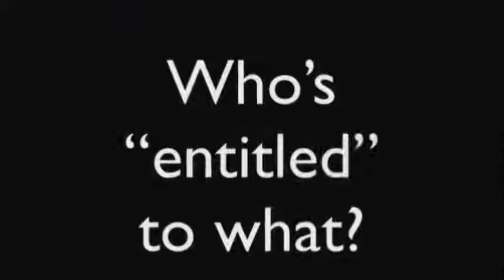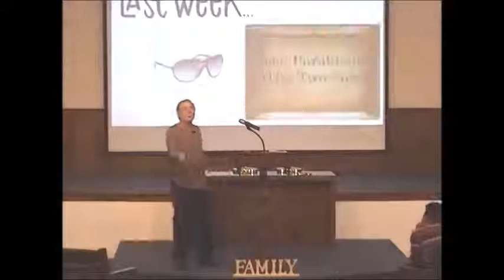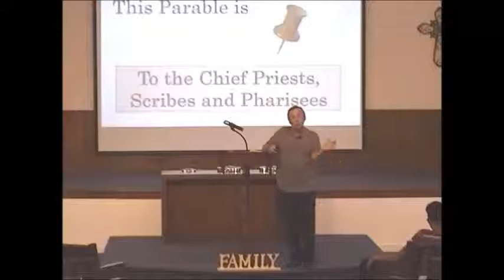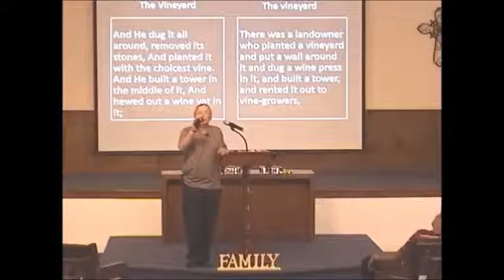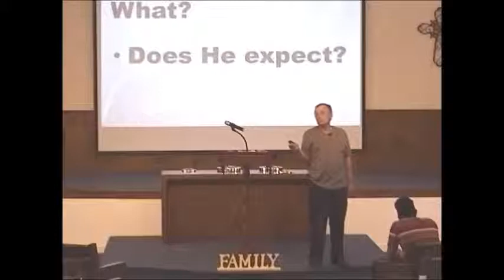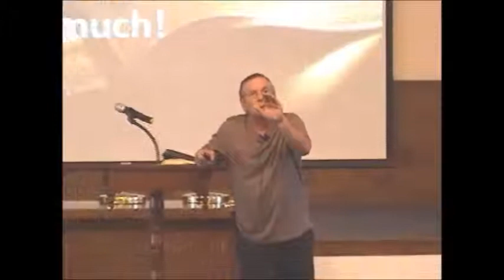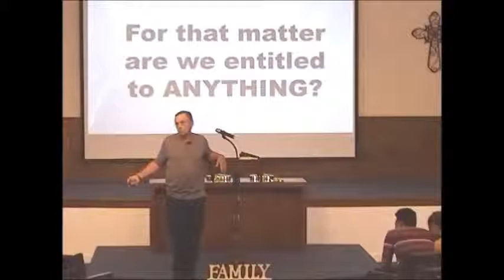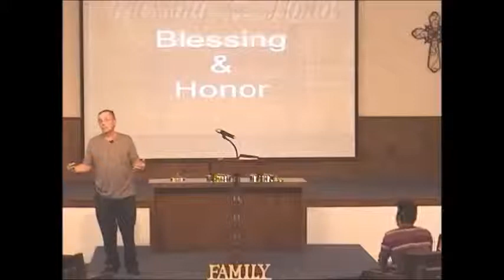Entitlement / The Parable of the Landowner / Mike Hoots